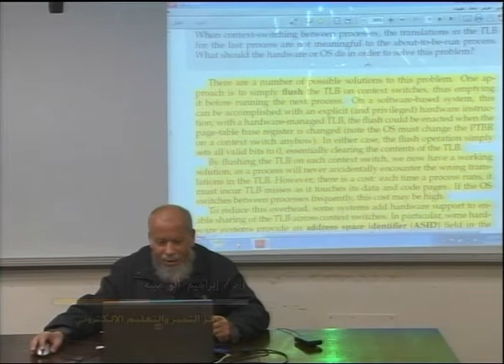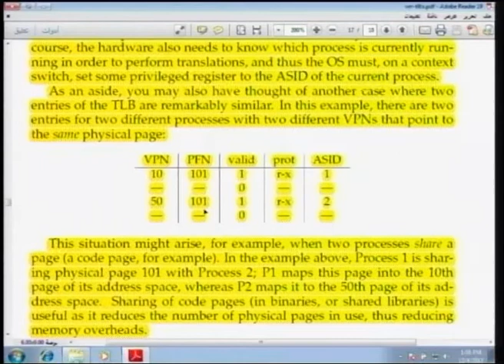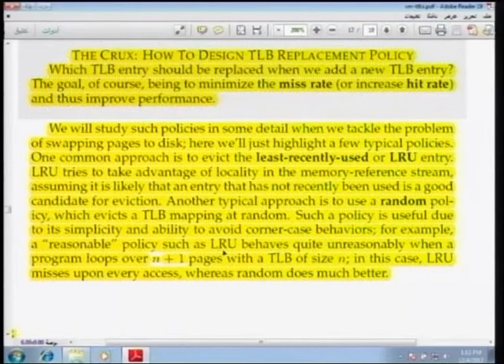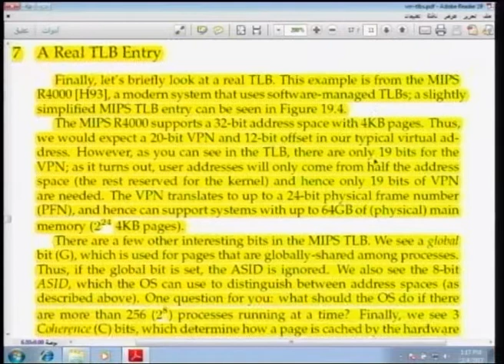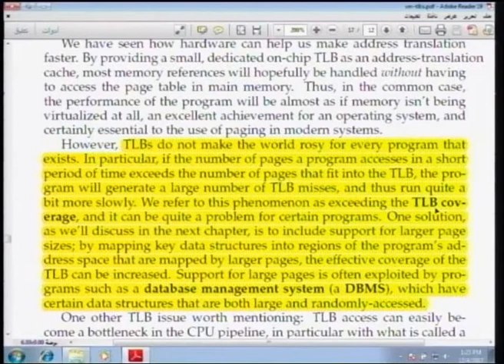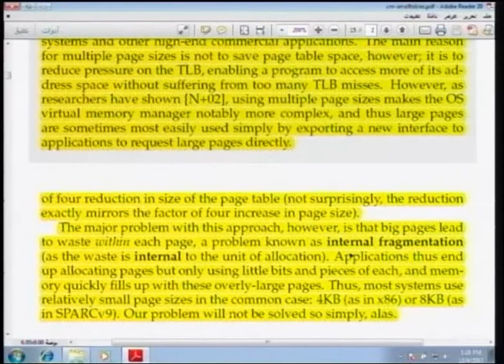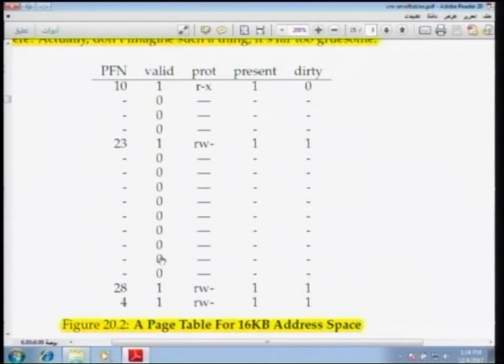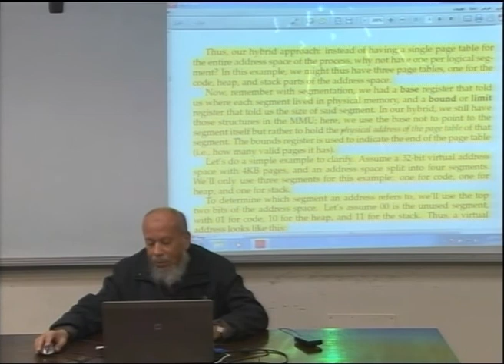Lecture 34: TLBs -3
أ.د.ابراهيم ابو هيبة **